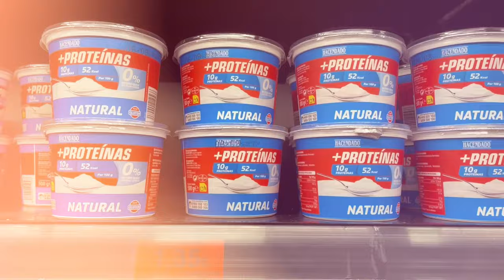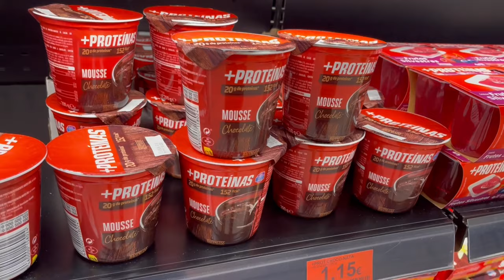8 LÁCTEOS de MERCADONA RECOMENDADOS para PERDER GRASA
Te traigo 8 lácteos de Mercadona recomendables para incluir en una alimentación cotidiana. ¿Los conocías todos? Coméntame si me he dejado alguno que consideres imprescindible.